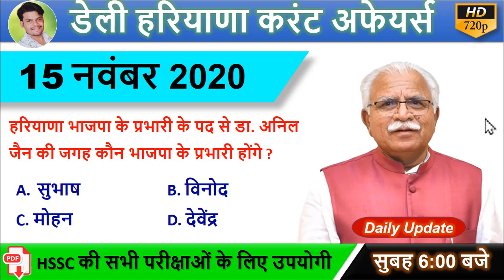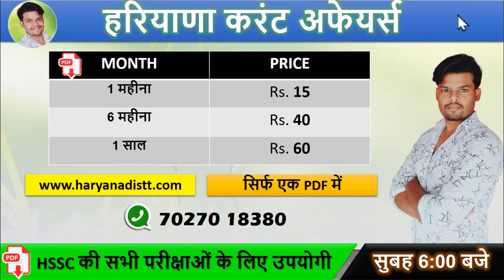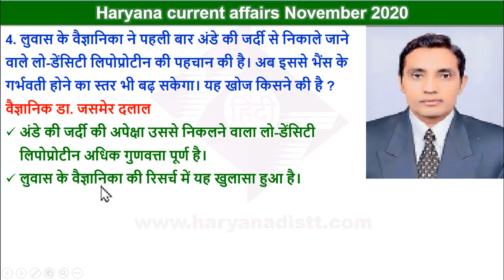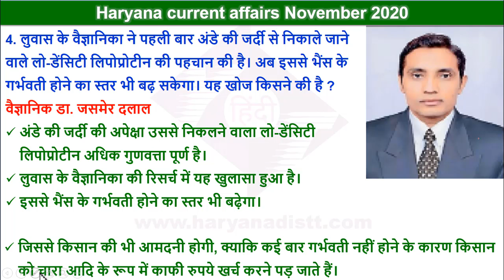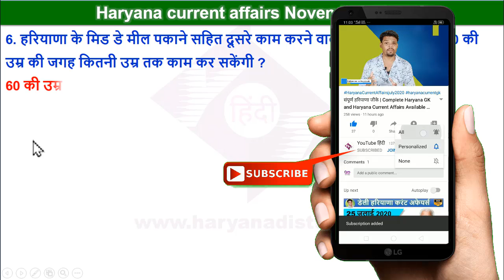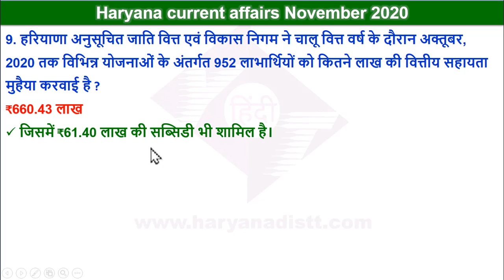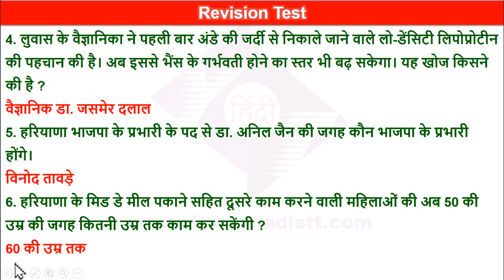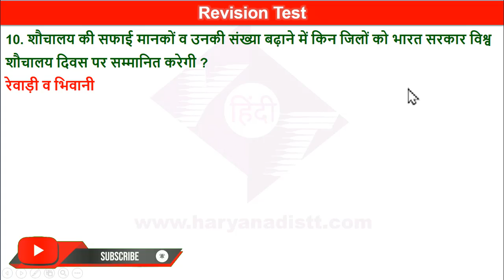Haryana Current Affairs 15 November 2020 | HR GK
Accolade: A FREE test which will contain exam-based questions on English, Reasoning, and Quantitative Aptitude respectively.
This month's topic is IBPS PO MAINS and will help you track how your preparation has been progressing.
A detailed explanation will be provided for all the questions at the end of the test. Top 5 rankers to get Amazon vouchers of INR 5000, 4000, 3000, 2000, 1000 respectively.
Accolade will be held on the 18th of November at 6:00 PM

Last 6 Month Haryana Current Affairs May 2020 - October 2020 with Printable file
Last 1 Year Haryana Current Affairs November 2019 - October 2020 With Printable file

► Haryana Current Affairs November 2020 Pdf फाइल के लिए यहां क्लिक करें

haryana November current affairs 2020